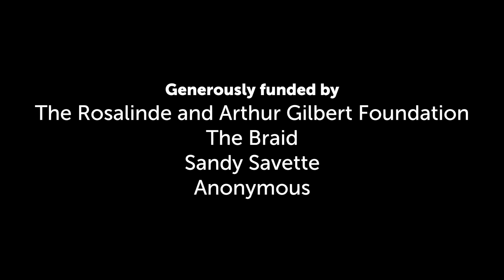In the Kitchen: A Story of Family and the Ghosts of Memory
An enchanting story where family memories come alive like benevolent spirits.

Written by Suzanna Kaplan
Performed by Lisa Cirincione
Directed by Aysha Wax and Susan Morgenstern
Produced by David Chiu and Daphna Shull
Edited by Andrew Fromer
Generously funded by The Rosalinde and Arthur Gilbert Foundation, The Braid, Sandy Savett, Anonymous